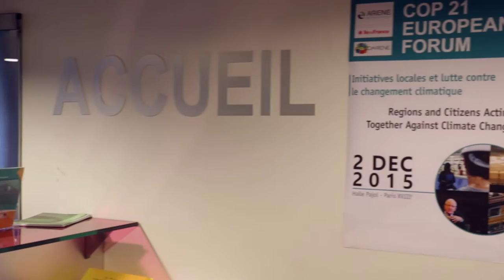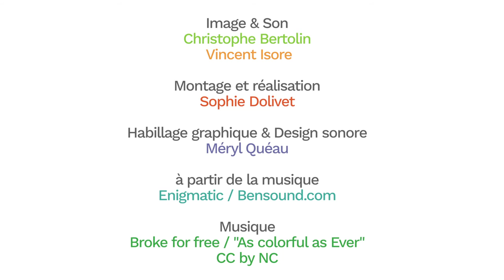Financer l’efficacité énergétique des collectivités, Climate Alliance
Financer les politiques locales d'efficacité énergétique est un challenge international majeur au regard du défi climatique actuel.
Réseau européen créé il y a 25 ans, Climate Alliance réunit 1700 collectivités locales de 26 pays engagées sur des objectifs ambitieux dont celui de réduire leurs émissions de CO2 de 10 % tous les 5 ans et de réduire de moitié les émissions par tête d'ici 2030.

Pirita Lindholm, directrice du bureau bruxellois, évoque pour nous les démarches actuelles sur les instruments financiers et l'action de Climate Alliance au sein de la Convention des Maires.

Interview réalisée le 2 décembre, à l'occasion du COP 21 European Forum, organisé par l'ARENE Île-de-France et la FEDARENE (Fédération européenne des agences et des régions pour l'énergie et l'environnement), qui a réuni les Agences européennes de l'énergie à Paris, le 2, 3 et 4 décembre 2015 à Paris.